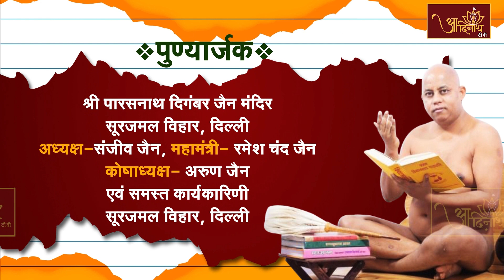Aagamdhara || आगमधारा शंका समाधान ।। आचार्य श्री 108 प्रज्ञसागर जी मुनिराज ll EP-320